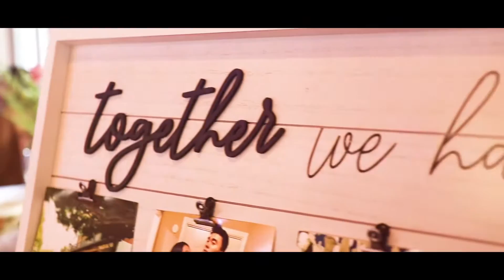Wedding of the Decade (Josjua and Jelly)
Our Wedding 12/19/2020
Thanks to our Videographer @steven_kaliel10